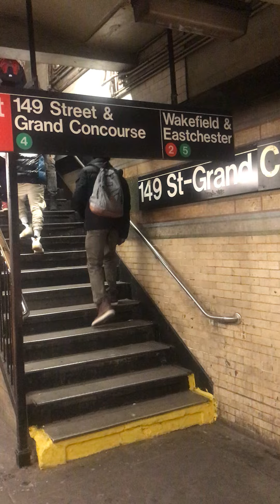TBONY MTA 2K 2022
Welcome To The Brooklyn World!
Good Morning Brooklyn,

This Is The 149th St Grand Concourse Station.